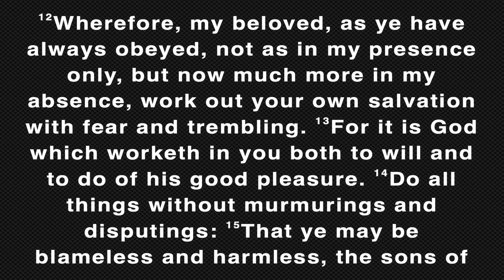Sermon 10-01-2023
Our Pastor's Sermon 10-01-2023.